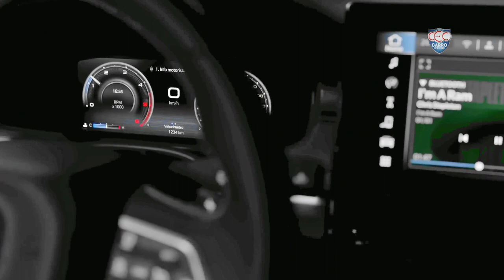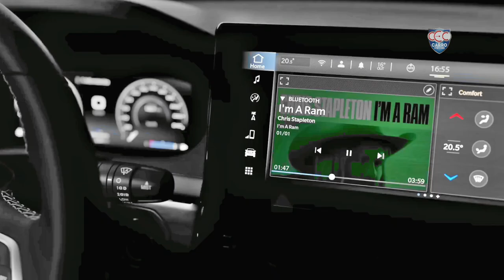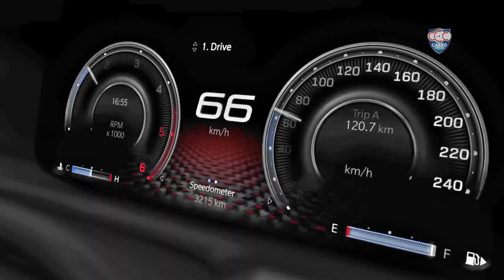FLAGRA RAM RAMPAGE 2024 Sem disfarce! TUDO QUE VOCÊ PRECISA SABER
FLAGRA RAM RAMPAGE  2024 sem disfarce em Belo Horizonte! A picape monobloco será lançada em 19 de junho de 2023 e promete incomodar o segmento. Além disso, deve ser lançada nos Estados Unidos.

Emblemas nas laterais identificam a novidade, além de rodas de liga leve com cinco raios. A coluna C lembra um pouco a Fiat Toro, produto que a Rampage compartilha plataforma.

☑ Assista também: ☑\▶ CONHEÇA A NOVA MONTANA PROPAGANDA POLO LGBT CAUSA POLÊMICA Strada DÁ VEXAME em CRASH TEST⚡ QUE RECOMENDO (Links oficiais da Amazon):Meu celular Samsung S22 Universal 1,80M com suporte para celular e bolsa Lapela Sem Fio USB-C de iluminação 2 Sotbox + Tripé T-Photo para podcast destaque fica por conta do sistema de iluminação, Full LED, com assinatura visual. Na dianteira e traseira, os elementos luminosos têm formato C, que promete chamar atenção.

A cabine da nova Ram Rampage 2024 oferecerá um ambiente luxuoso, com materiais nobres como suede e duas grandes telas para instrumentos e multimídia. Além disso, a picape contará com a plataforma de conectividade Ram Connect.O produto não terá alavanca de câmbio, mas sim um seletor de no formato de disco, alojado no console central. O cluster será digital e em uma dos takes, dá para ver que o painel terá semelhanças com Jeep Commander, com linhas horizontalizadas. Além disso, cluster digital também é compartilhado com os primos SUVs. No volante, destaque para o comando do ACC.

✔ ASSINE NOSSA LISTA VIP NO TELEGRAM!
✔ ENTRE no grupo do Carro Esporte Clube no WhatsApp!